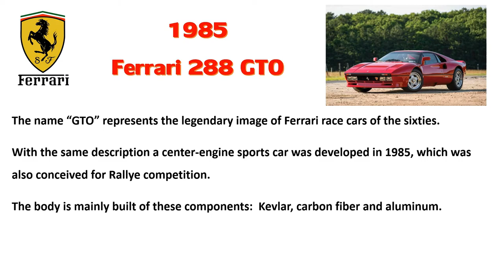1985 Ferrari 288 GTO, Italeri No. 652 1/24 Scale Model Kit Build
The name “GTO” represents the legendary image of Ferrari race cars of the sixties.
With the same description a center-engine sports car was developed in 1985, which was also conceived for Rallye competition.
The body is mainly built of these components:  Kevlar, carbon fiber and aluminum.
Technical data: Engine: V8 Turbo 2855cc 400HP; Maximum speed: 300km/h; Length: 4.29m; Width: 1.91m; Height: 1.12m.